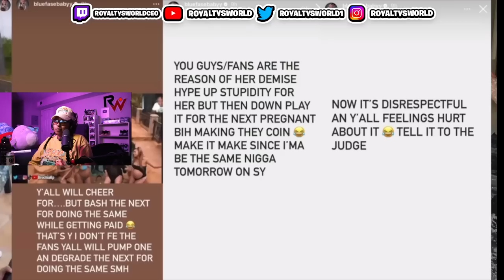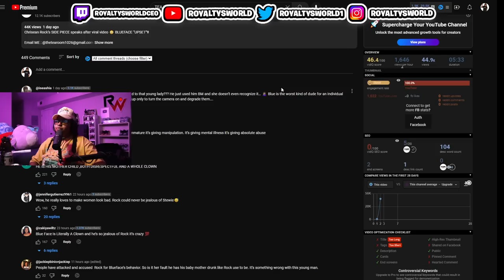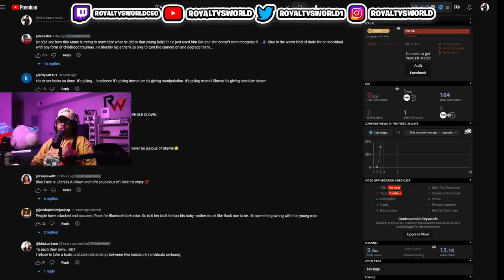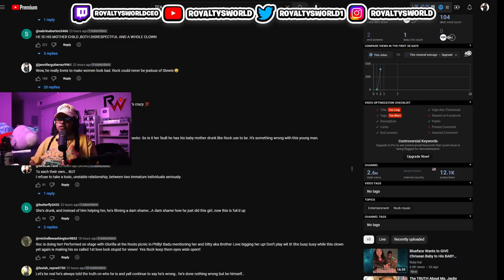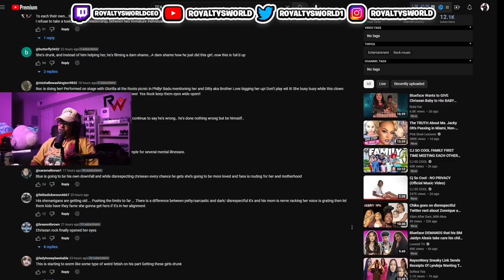Chrisean Rock’s SIDE PIECE speaks after viral video 😳 BLUEFACE “UPSET”‼️